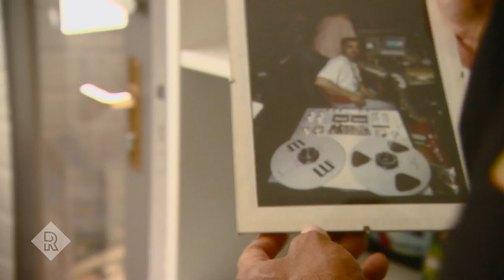IN DE TUIN BIJ PAUL ELSTAK | Effe R-Uit | Rijnmond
In het wekelijkse programma effe R-uit ontdek je wat onze regio voor moois te bieden heeft. Presentatrice Wendy Hoogendijk neemt je iedere aflevering mee naar een inspirerend iemand of een bijzondere plek. Anton Slotboom vertelt je de meest smakelijke anekdotes uit de rijke en soms bizarre cultuur-geschiedenis van onze regio. De kijkers krijgen zelf krijgen bovendien ook het woord. Want wat is in de regio Rijnmond absoluut de moeite waard? effe R-uit, want dat kunnen we allemaal wel gebruiken, toch?